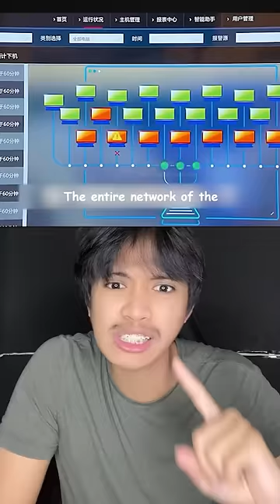BOCIL INI ADALAH HACKER TERKUAT DI MUKA BUMI‼️😱 | Ale Khin